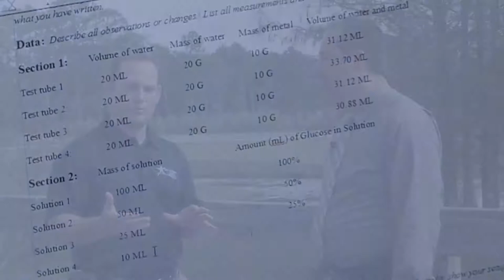Gateway Academy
Once a Christian military school, Gateway is now so much more — it is a life-changing boarding school for boys that builds discipline, respect and leadership.  Boys who have gone off track in life need discipline and they need order. They need to learn respect for authority and for their loved ones. And most of all, they need God in their lives.